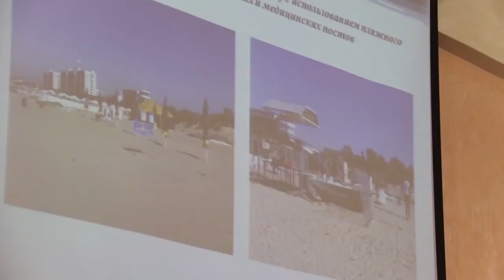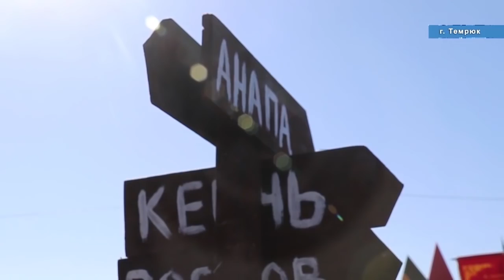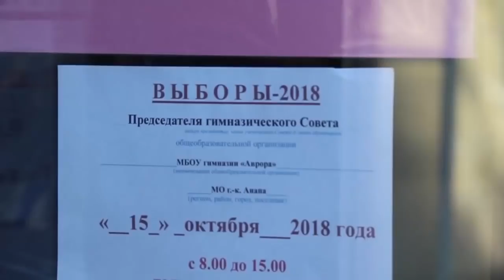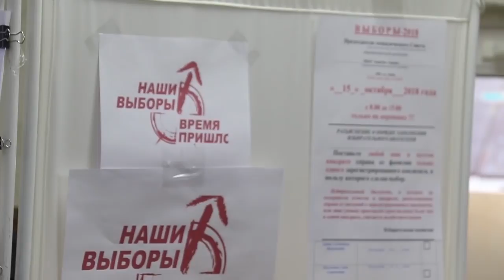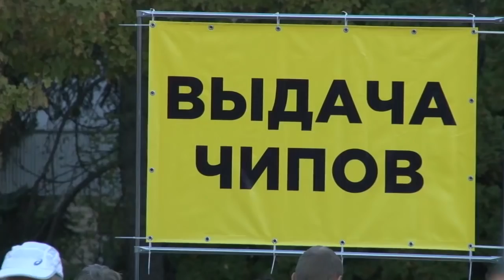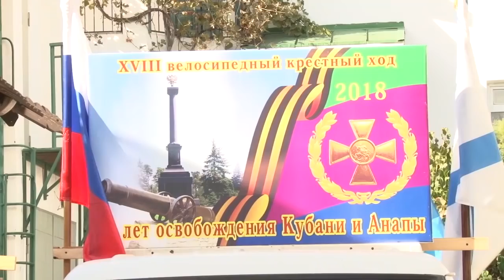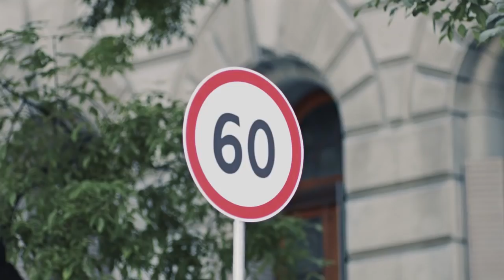Новости "Анапа Регион" от 15 октября 2018 года